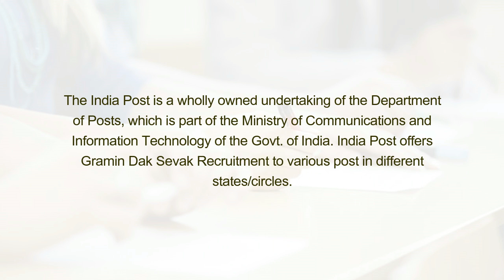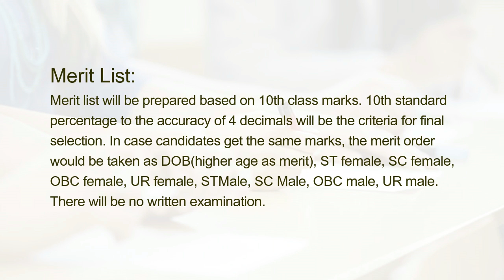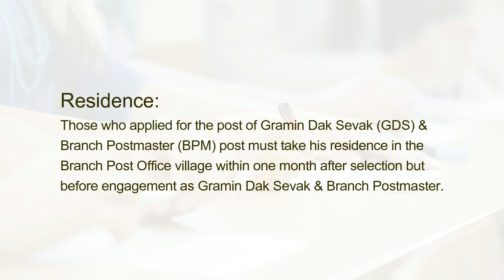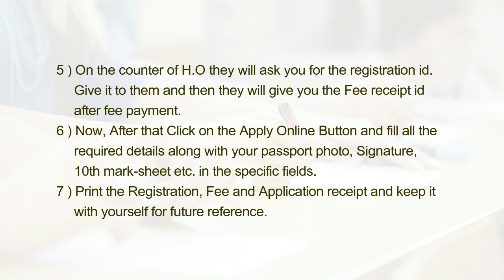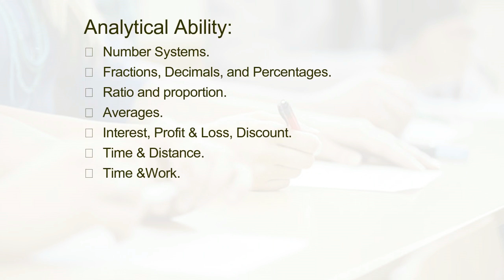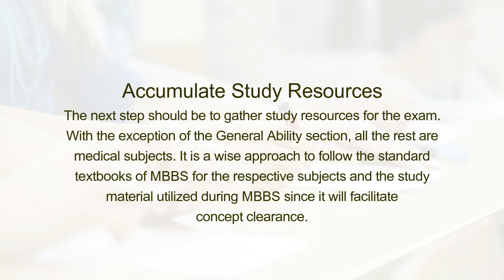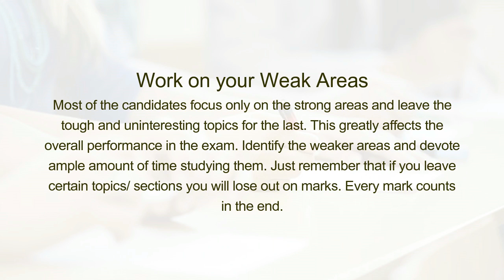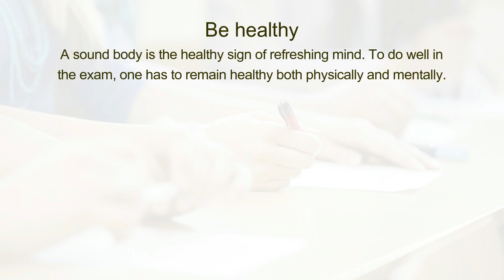Preparation Tips & Tricks for India Post Office GDS Exam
The India Post is a wholly owned undertaking of the Department of Posts, which is part of the Ministry of Communications and Information Technology of the Govt. of India. India Post offers Gramin Dak Sevak Recruitment to various post in different states/circles.

Here we given top most important preparation tips and tricks to crack the India Post Office GDS Exam.